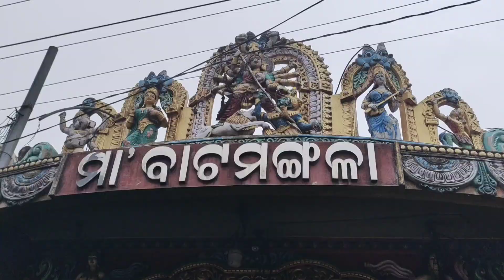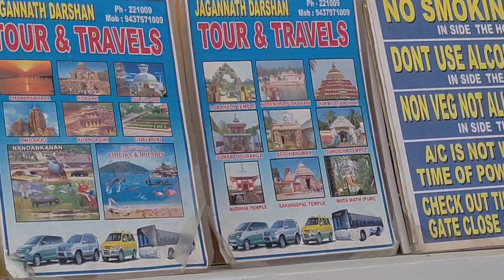Puri Rath Yatra 2024 a day before 🤩 Jay Jagannath ❤️🙌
meter Screen Guard -

Hope you all are entertained .

MANY MORE VIDEOS COMING UP VERY SOON !!

Plz do